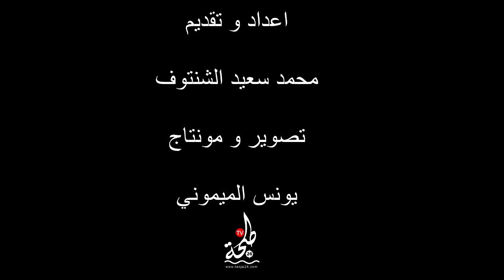طنجة .. الورشة الجهوية حول موضوع " أهداف التنمية المستدامة : من أجل الملائمة و التفعيل"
أشغال الورشة الجهوية حول موضوع " أهداف التنمية المستدامة : من
أجل الملائمة و التفعيل"، صباح يوم الثلاثاء 23 ماي 201، بطنجة.